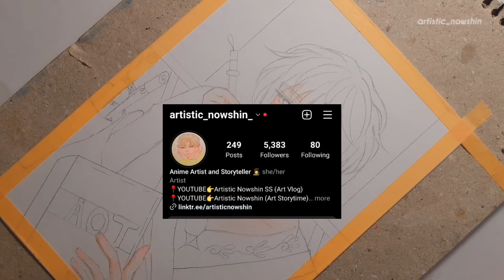True Bangla Horror Stories (Ep 58) Art and Storytime by Artistic Nowshin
True Ghost Stories are sent by my Subscribers. True Bangla Ghost stories.
These are the incidents happened with them or their family member. Art and Story teller is me.

3. Art and Storytime Tiktok

art and story time bangla bhoter golpo bangla bhuter golpo bangla sotto bhoter golpo bangla ghost story artistic nowshin bhoyongkor ghotona petnir ghotona pishacer ghotona sottti bhuter ghotona সত্য ভুতের গল্প ভয়ানক ঘটনা ভুতের ঘটনা পিশাচের ঘটনা জ্বিনের ঘটনা জ্বিনের গল্প ghost love story bangla ghost love story amar shathe hoa bhouter ghotona golpo

* ANTI-PIRACY WARNING *
This video content is a copyrighted material of Artistic Nowshin. Legal action will be undertaken against those who violate the copyright of this content. DO NOT USE MY STORIES OR MY VIDEOS.